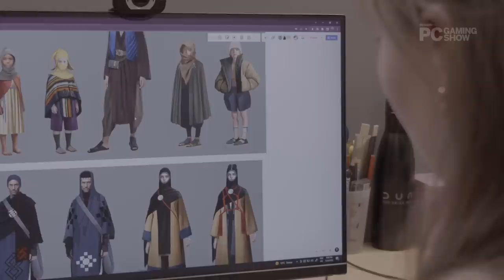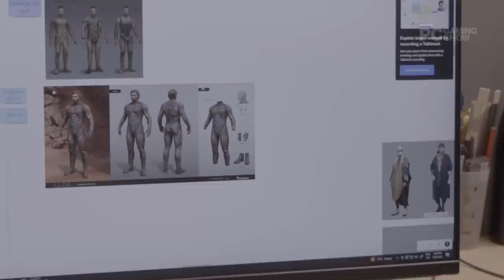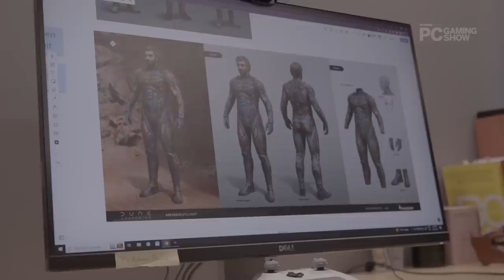Dune: Awakening Exclusive Interview and Gameplay Footage | PC Gaming Show 2023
How do you make Dune into a massively-multiplayer game? Speaking with members of the team behind the project at Funcom in Oslo, Norway, the studio tells us about how combat will unfold, the roles players will take, and how political power will be represented in this ambitious survival-MMO.